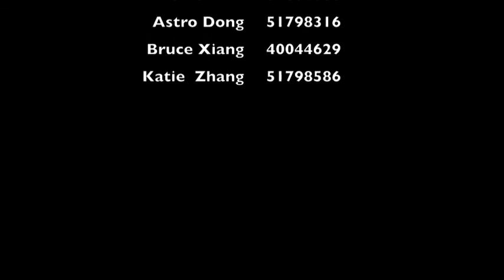Right of vote be falsely used? m4v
Clare Fung, a student of CityU, has planned to vote for the election of legislative council of HKSAR. However, when she arrived there, she was informed that her name had already been crossed off. That is, her right to vote was falsely used by someone else.

Worse still, this is not an individual case.

Group Member: Lemon Lin (51800586), Astro Dong (51798316), Bruce Xiang (40044629), Katie Zhang (51798586)